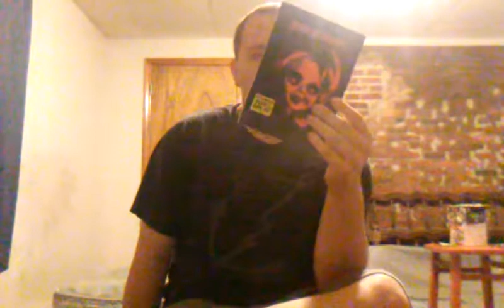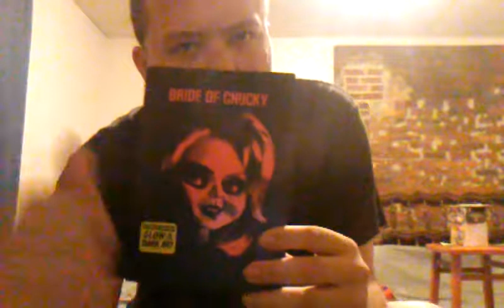Bride of chucky (1998) (movie review)